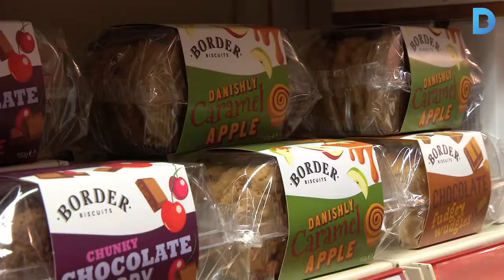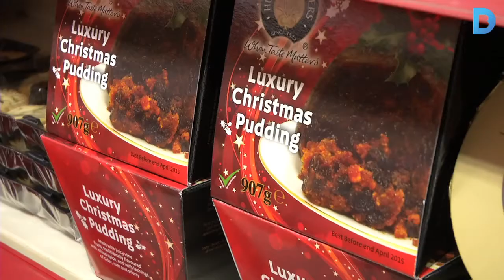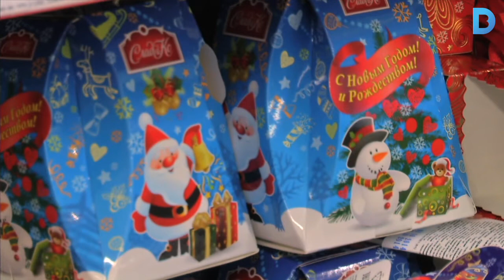Nadals del món a Barcelona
A la nostra ciutat hi viuen moltes persones de nacionalitats ben diferents. Quan arriben aquestes dates nadalenques hi ha qui marxa al seu país d'origen i hi ha qui es queda a Barcelona. Sigui com sigui cadascú ha importat les pròpies tradicions i les han barrejat amb les de casa nostra. Vols conèixer alguns exemples? Més informació